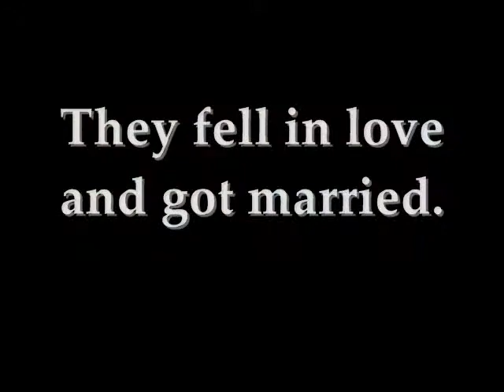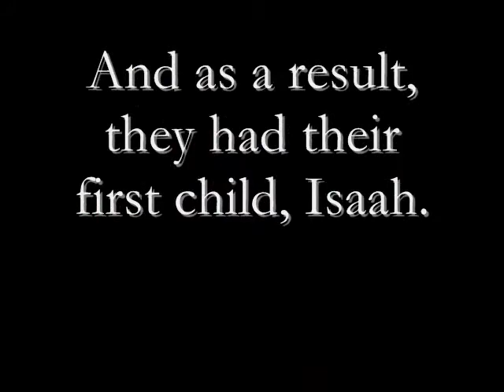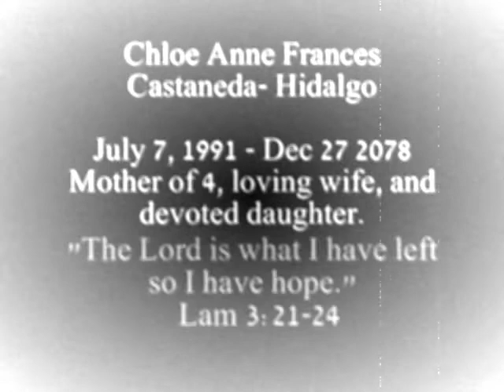Jose and Chloe Castaneda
Religion project.